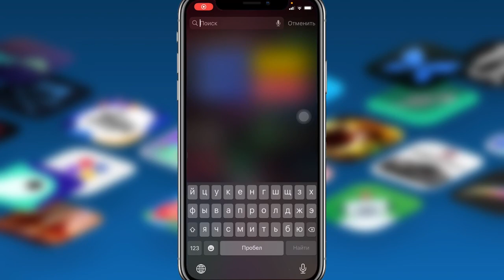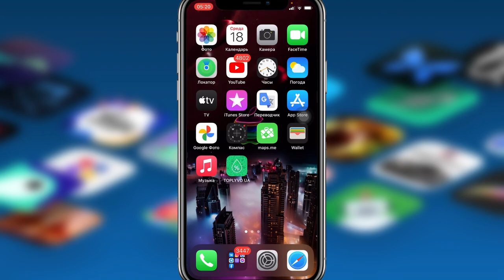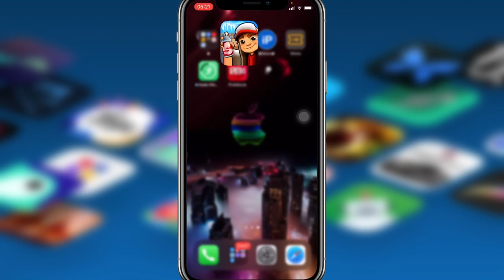ОБЗОР iOS 14.3 бета 2 иос 14.3 бета 2 айос 14.3 бета 2 - iApple Expert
В этом обновлении компания поработала над производительностью и добавили новые смайлы!
Исправлен режим RAW

Обзор iOS 14.3 бета 2 на iPhone XS
Обзор иос 14.3 бета 2
Обзор айос 14.3 бета 2
Стоит ли обновляться на iOS 14.3 бета 2
Стоит ли обновляться на иос 14.3 бета 2
Стоит ли обновляться на айос 14.3 бета 2

Внимание!!!